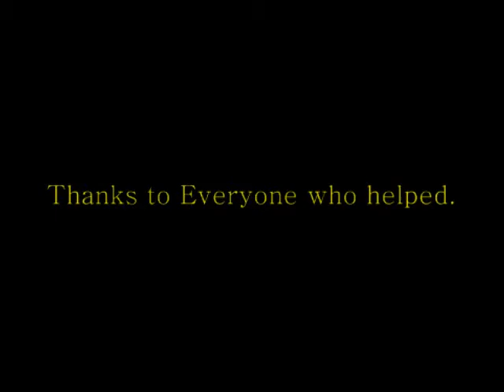The Crow's Nest